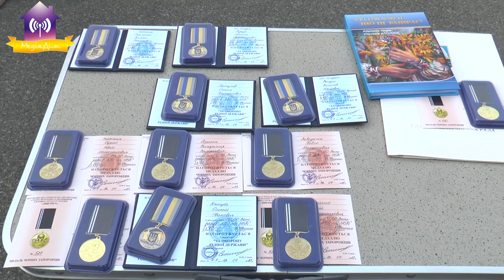Авто-Мото-Вело пробіг присвячений Дню Прапора України. Славутич 23.08.2021